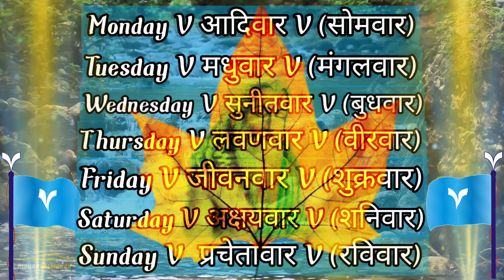आदि धर्म अनुसार सप्ताह के दिन !! वाल्मीकि दयावान !! Status Video !!